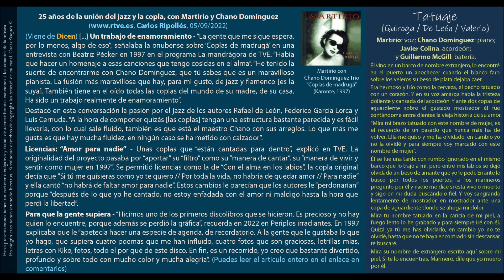Tatuaje (Quiroga / De León / Valerio) - Martirio con Chano Domínguez Trío